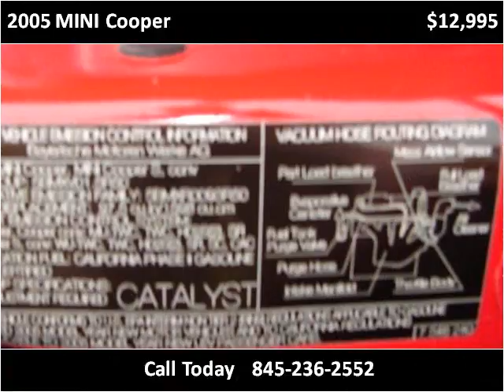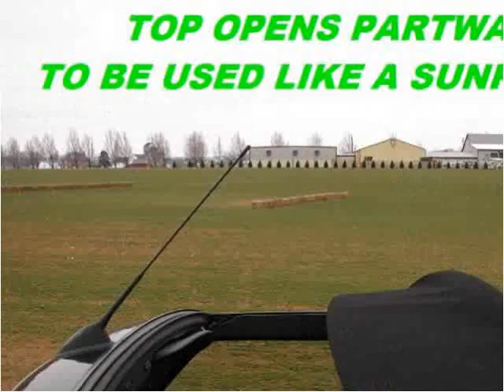2005 MINI Cooper Used Cars Marlboro NY